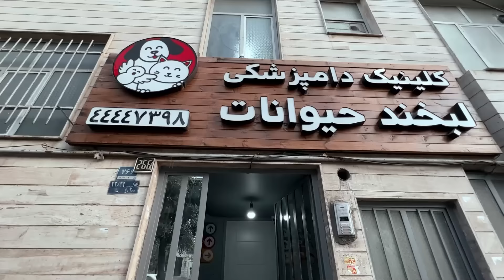بالاخره مامانمو راضی کردم گربه بگیرم⁉️🥲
پاستیل من قشنگه؟🥹
مرسی از سایمون کت عزیز که من و خیلی راهنمایی کرد برای سرپرستی گرفتن گربه🤍
 پیج اینستاگرامشون😍👇